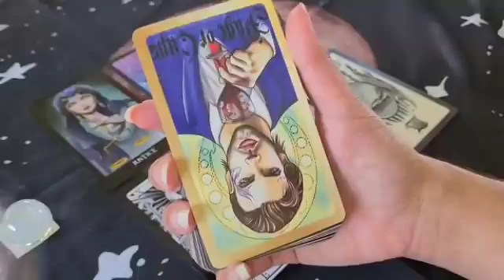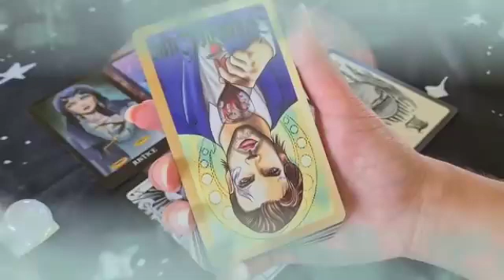برج الجوزاء من 12 إلى 19 يونيو 2024 😷 ندمان و يعترف اخيرا😍وحشته أووي هيتجنن و يرجع لحضنك🔥